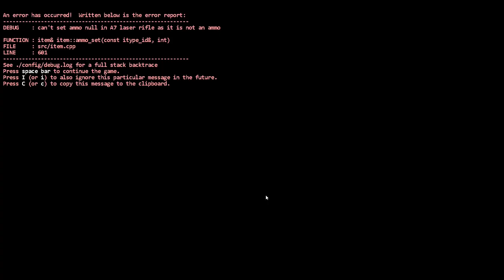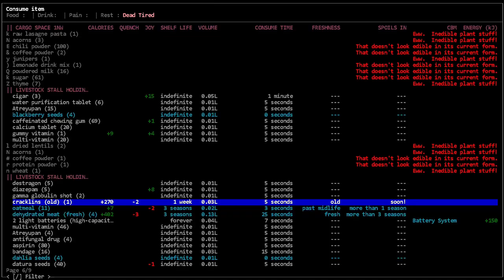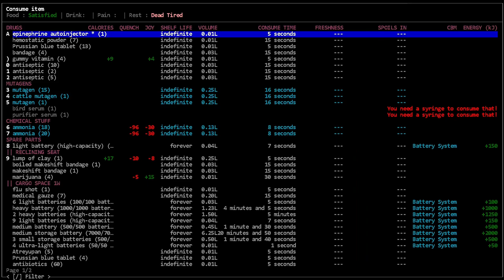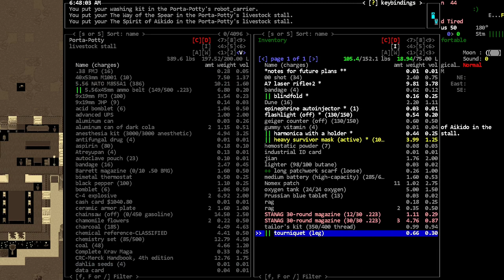Zombies in the Fields - [Nosh] Cataclysm Dark Days Ahead - Episode 168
We fight.